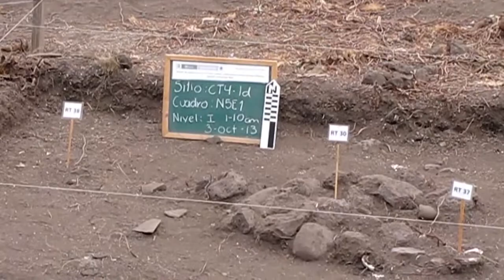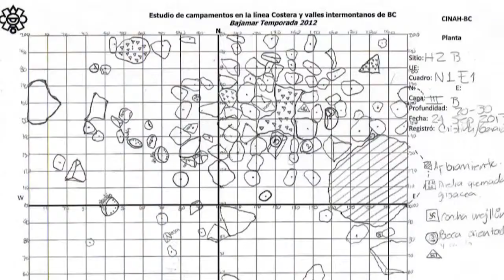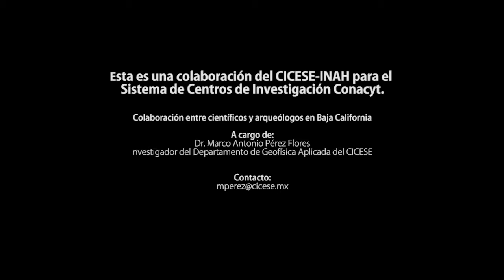CICESE-INAH: Colaboración entre científicos y arqueólogos en Baja California